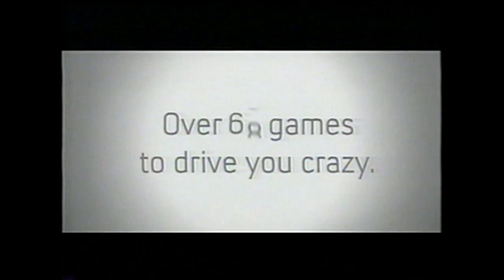XBOX 360 'Games To Drive You Crazy' Commercial (2006)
Featuring:
Rockstar Games presents Table Tennis
EA Sports Fight Night Round 3
Lara Croft Tomb Raider: Legend